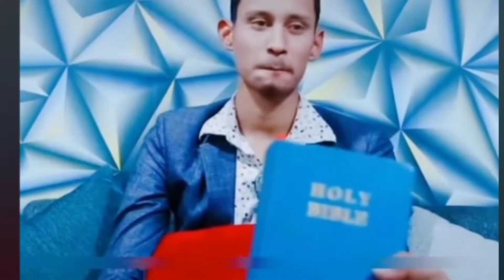|Bijay Shahi| Is Back In New Interview Hutututu🤣